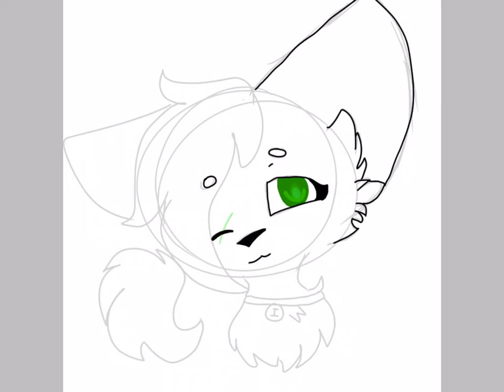A gift to Blueheart Føxy's Gacha and Drawing| speedpaint | Bolt Draws and more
Open me

Hi! Welcome back for another speedpaint

Credit to Fluffkins for making the OC ^^ and the similar art style